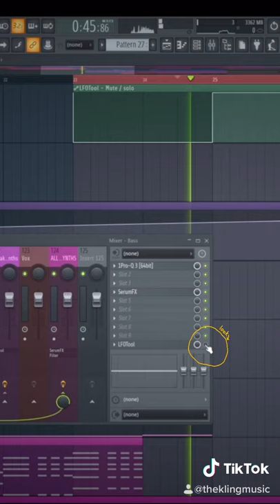The BEST Trick to have Cleaner Projects in FL Studio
My new Sample and Preset Pack "SMACK" for Slap House/Brazilian Bass is out now!

In this video, I show how you can link automation clips together to have a cleaner project in FL Studio!